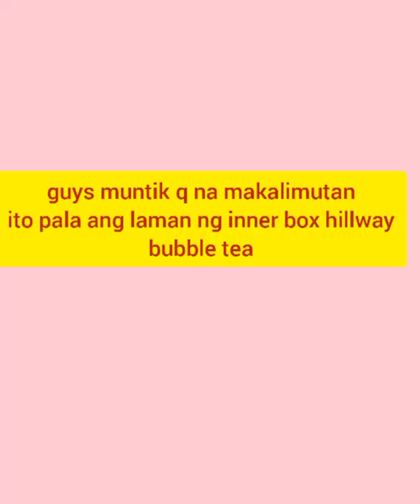Anu nga ba ginagawa ng pushgirl,paano makipag usap ?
share q lang ung work k ,tawag ay pushgirl..pag pumupunta kau sa isang supermarket,,at ppunta kau sa mga product na bbilhin nio,dun nio po kami makkita na nakatao tawag samin ay pushgirl ,bumabati,nagpopromote ng isang product ..
kung makkita nio po ung aking video ..my hawak aqng product at ng speil aq,un po un kaylangan namin upang ma promote ang product ..na hawak namn ..un lang po like subscribe nio nmn po ang aking channel thank u

gusto q lang po ishare ung work q ...thank u